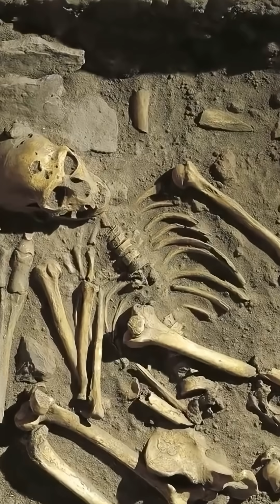How Many Times Has Civilization Reset?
Modern humans have existed for at least 180,000 years—but civilization only re-emerged about 7,000 years ago.

The Greenland ice cores show a dozen massive events in the last 250,000 years…

Is it possible we’ve been reset again and again?